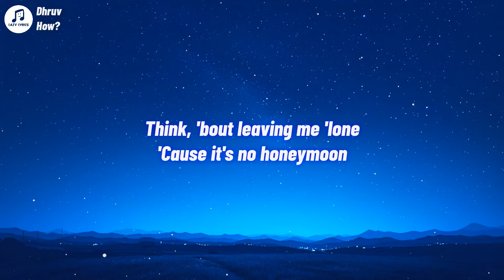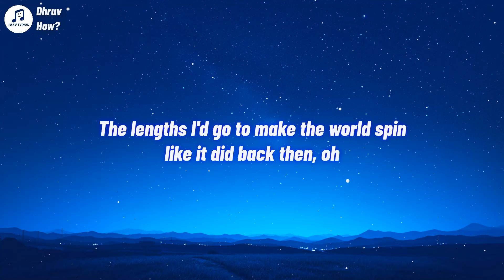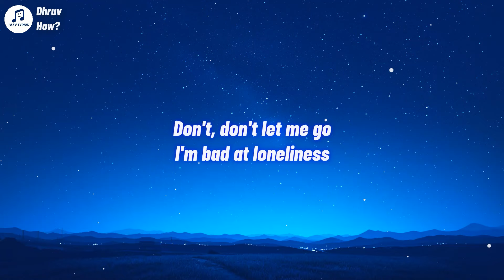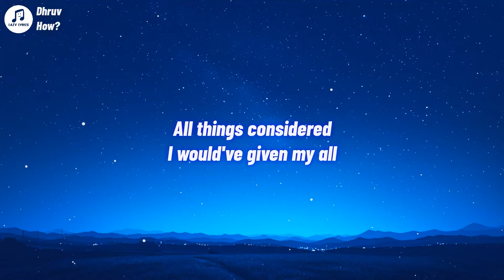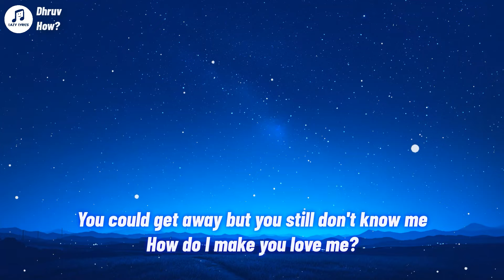Dhruv - How? (Lyrics)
How? Lyrics
[Verse 1]
Don't need a crystal ball to make sense of our situation
The little signs, your vacant eyes and dead-end conversations
See me slipping from your mind
Painted over in white lies
You say it's love, is that the answer or is that the question?

[Pre-Chorus]
Don't, don't let me go
I've been around for you
Think, 'bout leaving me 'lone
'Cause it's no honeymoon
Take, the step out the door
And I'll cling on to you
Say, boy how do I make you love me?

[Chorus]
Feel it coming but I'm runnin' from my destiny
Tell me what I got to lose to keep you next to me
How do I make you lovе me?
How do I make you love mе?

[Verse 2]
I rest my head against your chest and hear the lazy rhythm
Remember when your heart would race the chase at the beginning?
Winding through cobbled streets
Starry eyes and faded jeans
The lengths I'd go to make the world spin like it did back then, oh

[Pre-Chorus]
I'm bad at loneliness
Don't know, who I've become
If you weren't in the picture
Said, you know what you want
Well, if I'm far from that then
Boy, how do I make you love me?

[Chorus]
How do I make you love me?
How do I make you love me? (How do I make you love me?)

[Bridge]
All things considered
I would've given my all
To get us through the Winter
But now I barely recognize me in the mirror
You could get away but you still don't know me

[Outro]
How?
How?
How?